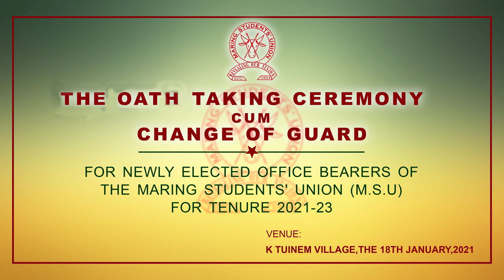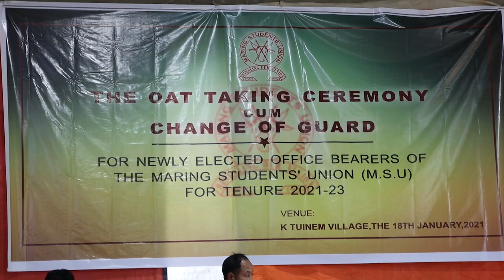Oath Taking cum Change of Guard | Maring Students Union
Oath Taking cum Change of Guard Ceremony of the Maring Students' Union was held on 18th of January, 2021 at K. Tuinem Village, Machi block, Tengnoupal district, Manipur, India. The following persons were elected as the new officials of the Maring Students' Union (MSU) for the tenure, 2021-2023:-
1. Shillei Morung    : President
2. Koning Moshil Makunga: Vice President
3. Dangsawa Pipa Modar: General Secretary
4. Khupu Korungthang Charanga: Asst. General Secretary
5. Dk. Morungphun: Secretary, Finance
6. Kowanshing Dangshawa: Secy, Education & Statistics
7. Kopui Korungthang: Secy, Social & Culture
8. Kn. Amon Makunga: Secy, Info. & Publicity
9. Yunglama Melody Makunga: Women Coordinator
10. ML. Mephun: Speaker
11. Tantanga Kohai Ezekiel: Dy. Speaker
Election Commission:
1. A. Khulphun: Chief Election Commissioner
2. L. Angacha Charanga: Returning Officer
3. Larung Koin Dangshawa: Presiding Officer

*Act of blessing: Robinson Shinglai, Licentiate Pastor, K. Tuinem B/C
*Moderated by Tk. Darshini, Kangoi Khunou